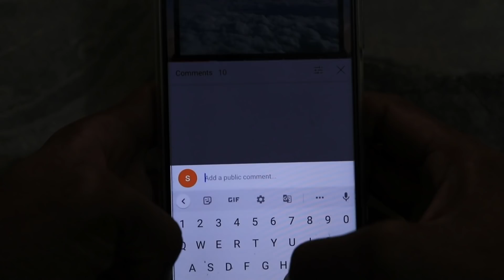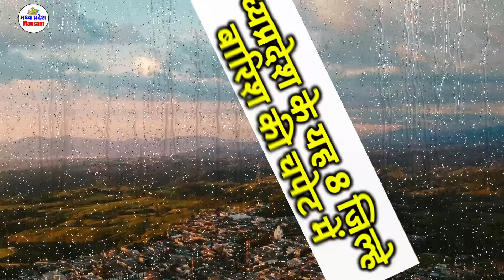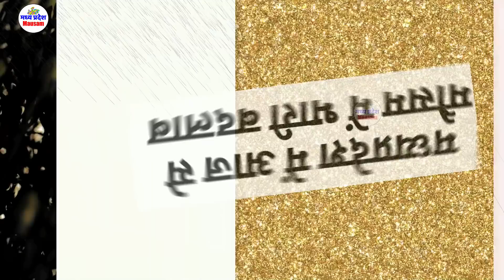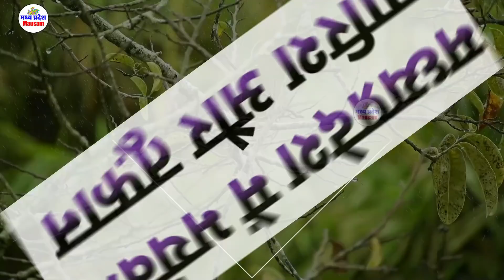madhya pradesh weather report MP 10 february 2022 मध्यप्रदेश मौसम mausam mp monsoon 10 फरवरी 2022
मध्यप्रदेश मौसम  madhya pradesh weather report MP 10 february  2022 mausam  mp monsoon  10 फरवरी 2022
10 february  2022 10 फरवरी 2022
ध्यप्रदेश मौसम

10 february  2022 10 फरवरी 2022

mumbai weather  फरवरी2022 february  2022
indore weather
bhopal weather
delhi weather
gwalior weather  फरवरी2022 february  2022
heavy rain heavy rain in mp Weather forecast weather forecast bhopal weather forecast bhopal today weather forecast flops weather forecast in bhopal  10 february  2022 10 फरवरी 2022
Weather Alert
मध्‍यप्रदेश में वर्षा 10 february 2022 10 फरवरी 2022
# भोपाल समाचार
मौसम केंद्र
 फरवरी2022 february  2022
madhya pradesh rain news today
meteorological department
indore weather
10 february  2022 10 फरवरी 2022
mumbai weather

delhi weather
 10 february  2022 10 फरवरी 2022
gwalior weather
 10 february  2022 10 फरवरी 2022
bhopal weather today
 फरवरी2022 february  2022
मध्यप्रदेश मौसम